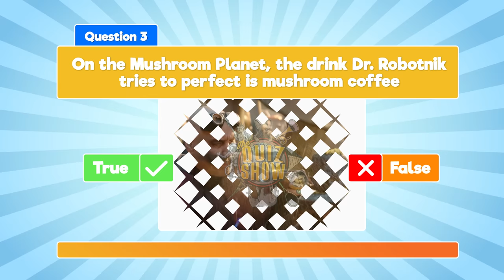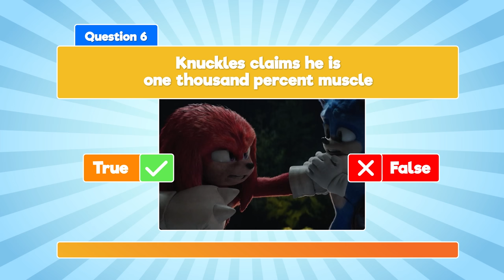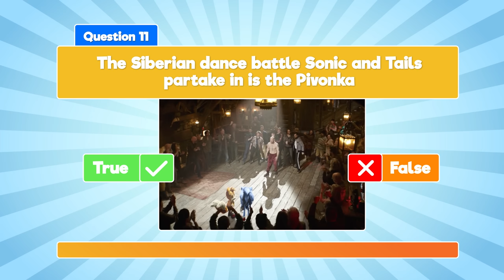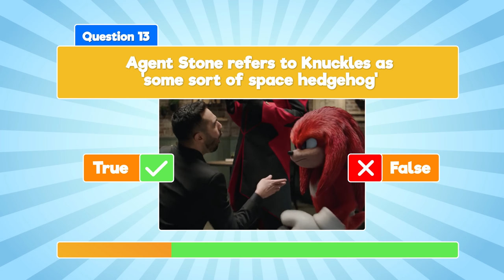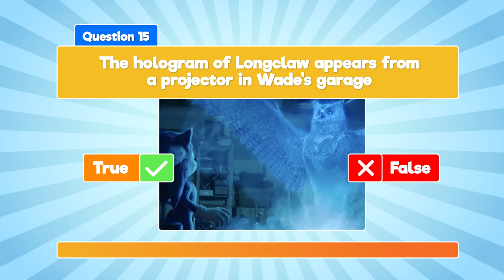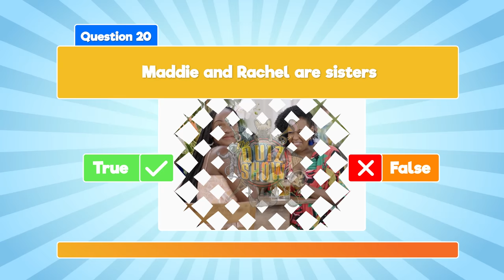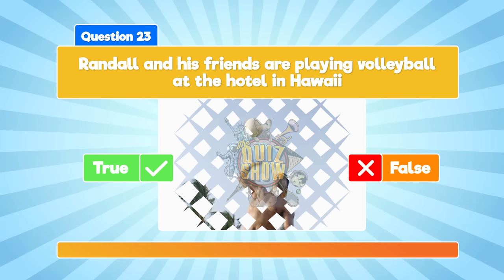Sonic the Hedgehog 2 Quiz - ✅ True Or ❌ False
How much do you know about the super popular movie Sonic the Hedgehog 2? Let’s find out and have some fun in the Sonic the Hedgehog 2 movie True or False quiz!

For this Sonic the Hedgehog 2 movie quiz, we have prepared 24 statements on the Sonic the Hedgehog 2 characters and the events in the movie. The question for each statement is simple: is the statement ✅ True or ❌ False?

We hope you enjoy the Sonic the Hedgehog 2 True or False quiz! We promise fun!